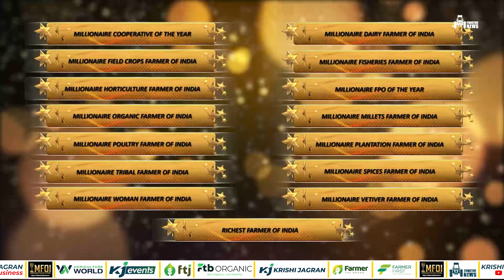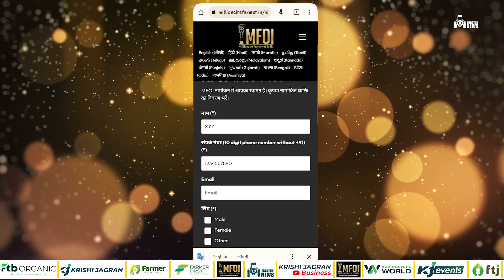2023 के Millionaire Farmer of India Awards के लिए आवेदन कैसे करें | MFOI 2023 आवेदन गाइड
2023 के Millionaire Farmer of India Awards के लिए आवेदन कैसे करें | MFOI 2023 आवेदन गाइड | MFOI

Visual Credit: Original/Pexels
Video Editor: Pawan Singh

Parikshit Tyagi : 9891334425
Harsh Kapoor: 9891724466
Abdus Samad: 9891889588